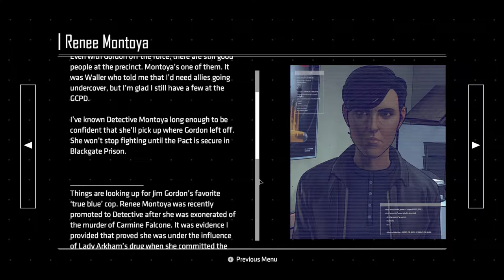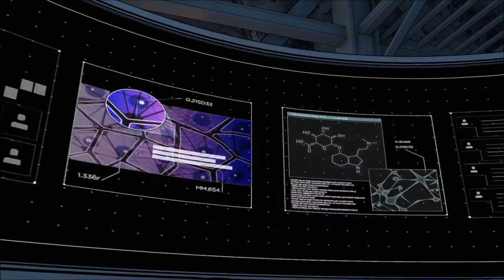Let's Play Batman - The Enemy Within (Telltale - Blind), Part 18: Bonus Brothers Carnival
(What Ails You, Part 3 of 4) We meet John Doe at a verrrrry creepy funhouse. But first... could this be the beginnings of Batgirl?!?